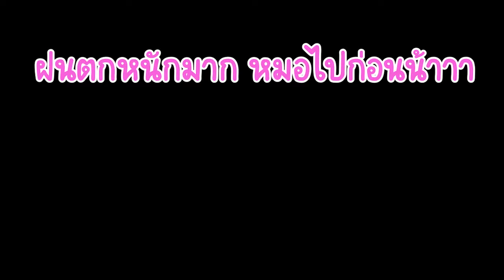วิธีวิ่งยิงเหมือนตอนหมอยิงไล่ ggtoyty ไปซักผ้า